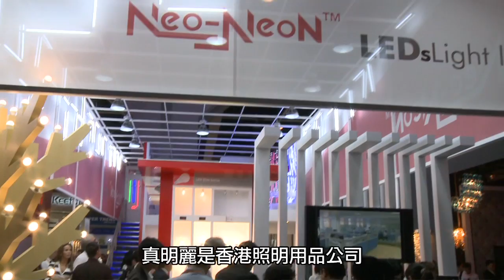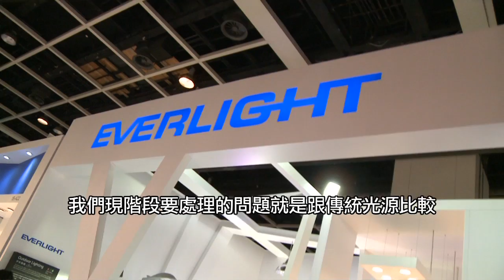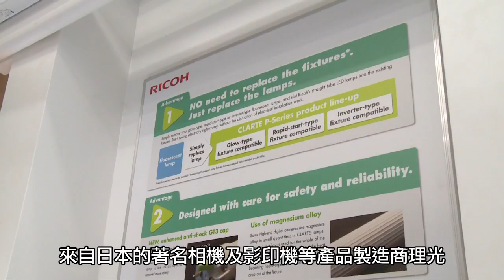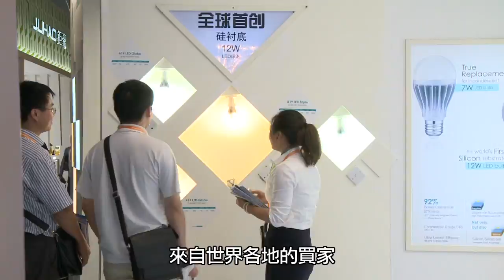時尚生活首選綠色照明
LED省電節能，可塑性高，是新世代時尚綠色照明的首選。一連四天的香港國際秋季燈飾展，焦點是創意燈飾及環保照明，突顯業界新趨勢。